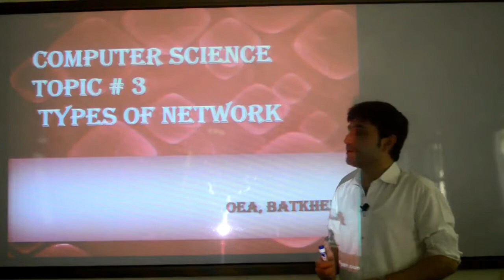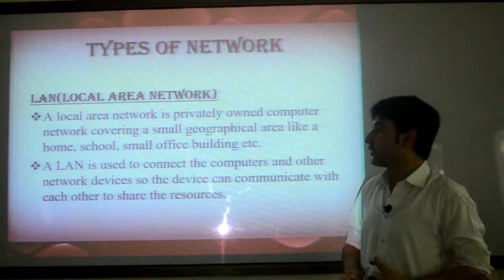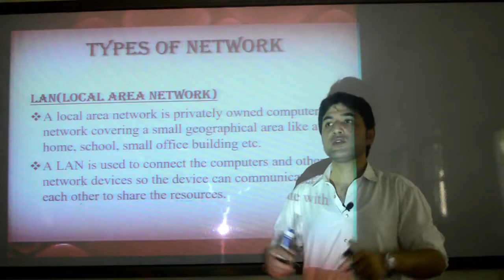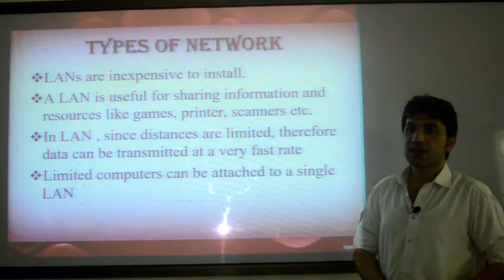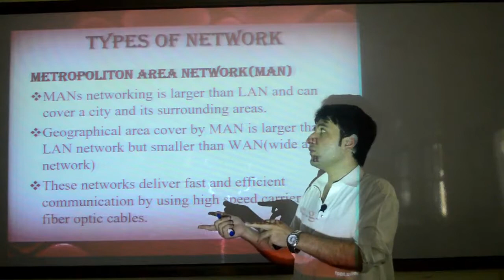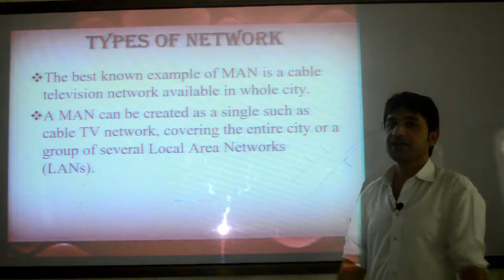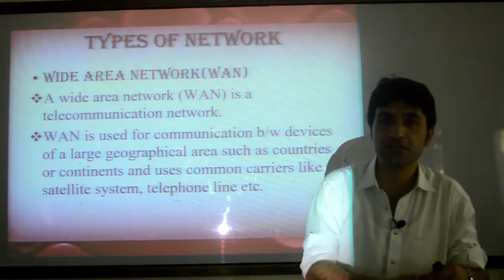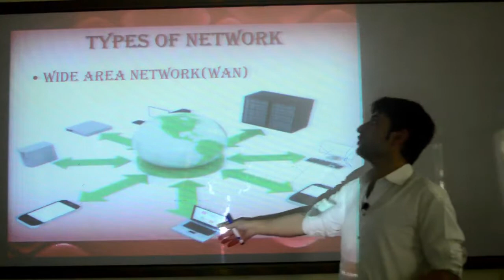Types of Network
8th class computer science # types of network
by imran khan